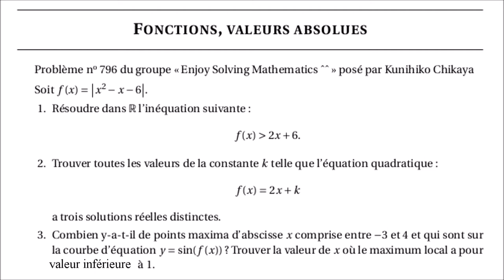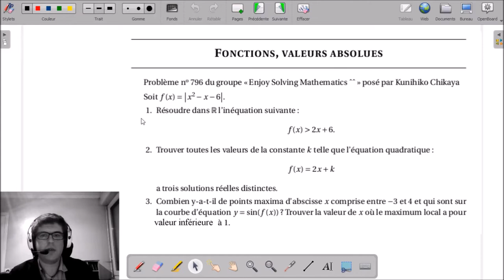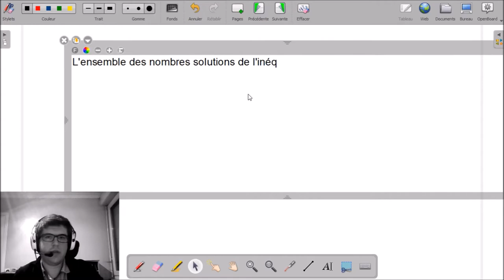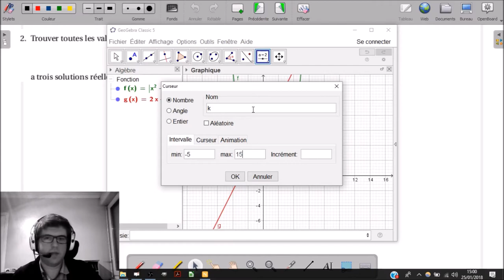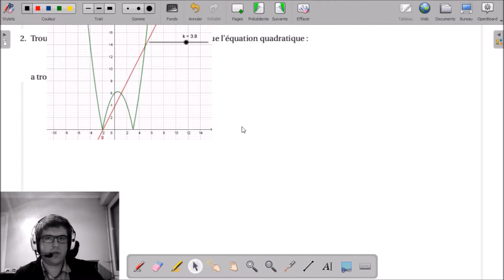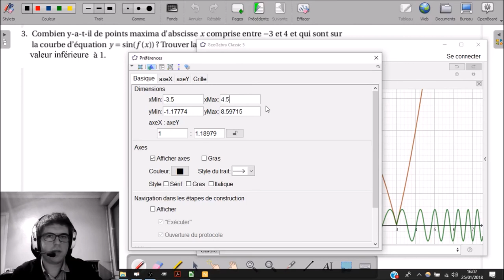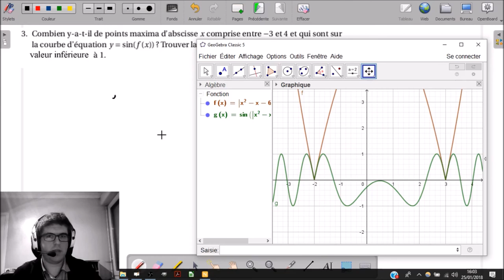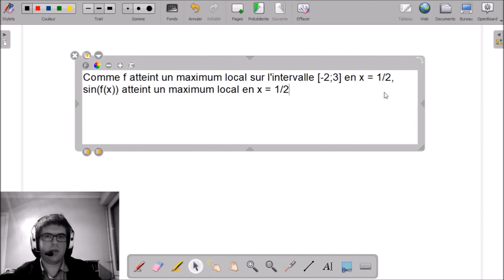Fonctions valeurs absolues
___________ TIMECODE ___________
00:10 Enoncé
RESOLUTION
00:58 Présentation du problème
01:25 Question 1
12:51 Question 2
29:37 Question 3

Problème n°796 du groupe "Enjoy Solving Mathematics ^^" proposé par Kunihiko Chikaya